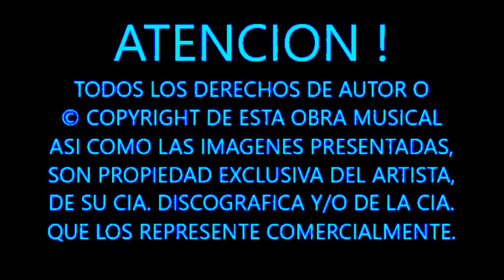AIR SUPPLY "LOST IN LOVE" - TRADUCIDA AL ESPAÑOL (1979).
DE LOS REYES DEL SOFT ROCK DE LOS 80´s, AQUI UNA DE SUS MEJORES ROLAS Y CON LA QUE ALCANZARON LA FAMA MUNDIAL.

TRAS 5 AÑOS DE FORMACION Y DOS ALBUMS SIN MUCHO EXITO, EL DUETO AUSTRALIANO "AIR SUPPLY" LANZO A PRINCIPIOS DE 1980 SU TERCER ALBUM "LOST IN LOVE" LLEGANDO A COLOCAR 3 EXITOS DENTRO DEL TOP 5 EN USA ALCANZANDO POR FIN LA FAMA MUNDIAL.

ESTA PRECIOSA MELODIA DEL MISMO NOMBRE DEL ALBUM, LLEGO NI MAS NI MENOS QUE AL NUMERO 3 DEL BILLBOARD Y ES UNA DE SUS ROLAS MAS CONOCIDAS QUE TODOS HEMOS ESCUCHADO ALGUNA VEZ RECORDANDO ALGUN AMOR.

A DISFRUTAR DE ESTA PRECIOSA BALADA DE AMOR ! 🥰